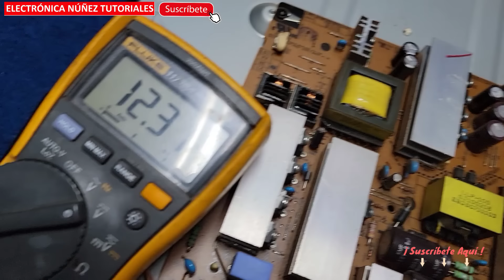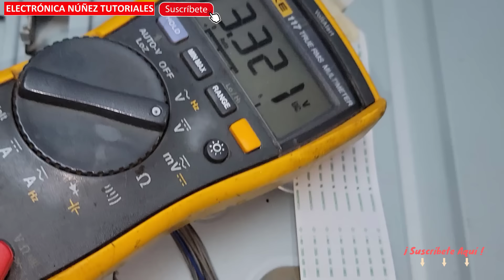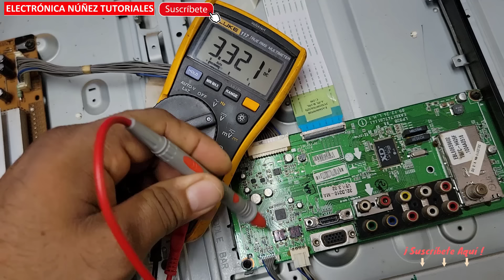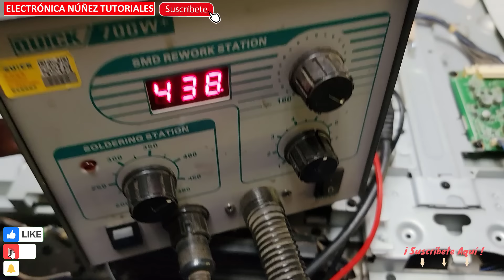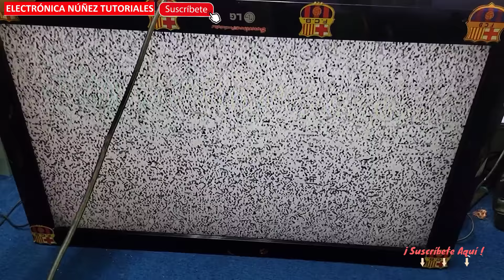Fallas comunes en Televisor LCD LG Haz (𝕔𝕝𝕚𝕔𝕜 𝕖𝕟 ...𝕞𝕒𝕤 👇) Para ver veneficios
¿Tu TV LG no enciende y solo ves una pantalla negra? En 'Electrónica Núñez Tutoriales' tenemos la solución perfecta para ti. En este video, te mostraremos los puntos de prueba básicos y cómo reparar tu televisor de manera rápida y sencilla en solo 5 minutos. ¡Aprende con nosotros y soluciona tus problemas de TV hoy mismo!"